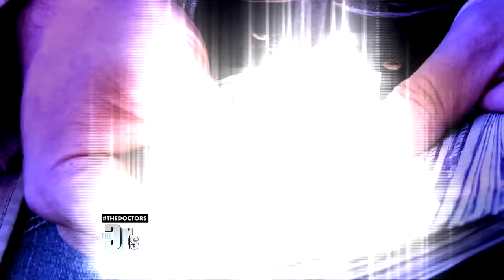Champagne Machine Gun?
The Doctors are joined by dermatologist Dr. Sandra Lee to test out the champagne machine gun, which pours and sprays a magnum bottle of any champagne brand.